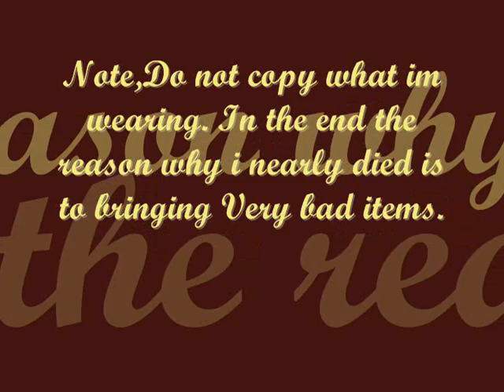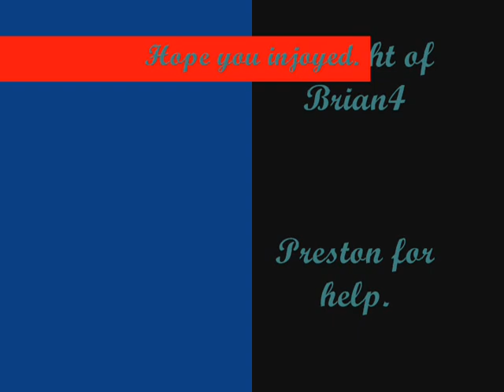[RS]-Kbd Route, what to bring+fight!(solo)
Almsot died lmao. I was owned. Well listen i had only like 10 monks and i was low lvls and a noob.